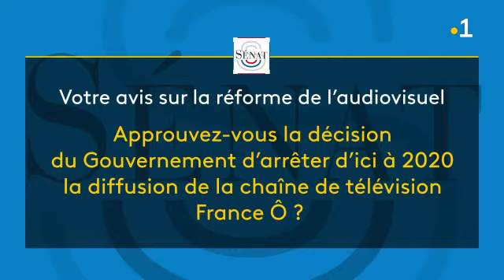Quelle est la place des Outre-mer dans l'audiovisuel public ?